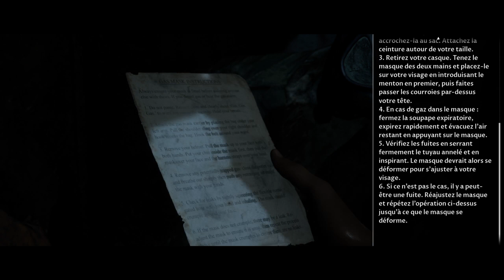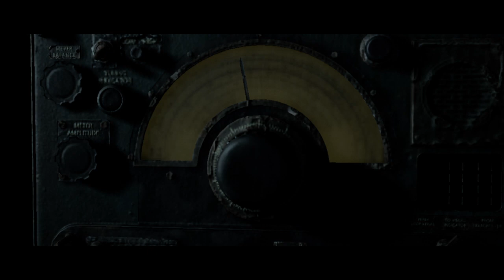The Dark Pictures Anthology: Man of Medan Part8